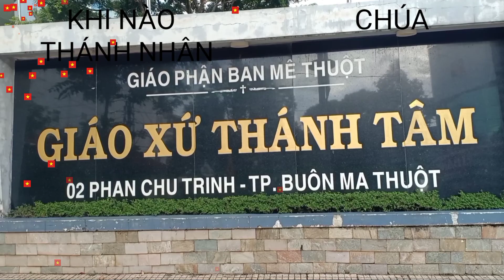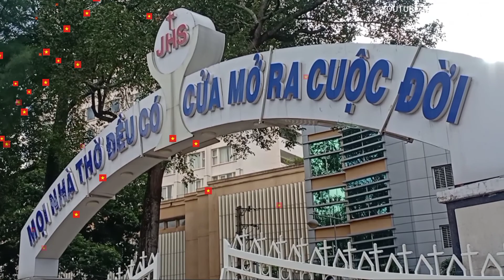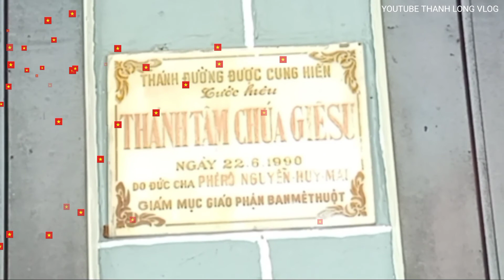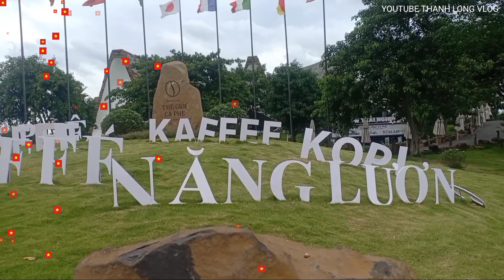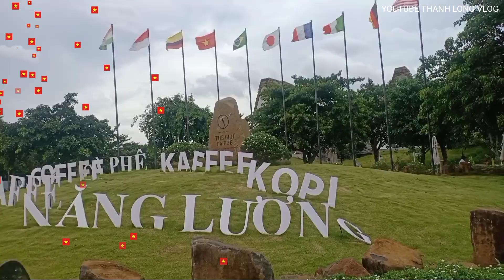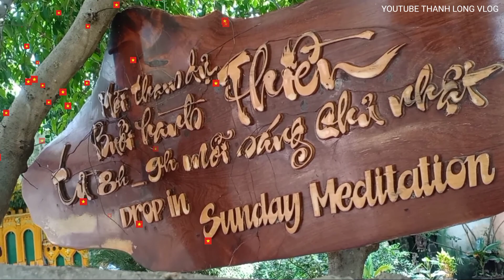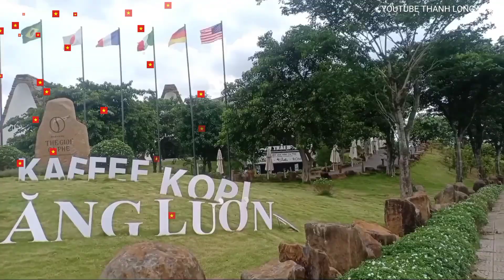Tập1_ HỘI LONG HOA Cuộc Tổng Hợp Tư Tưởng_ Taoists and uncles lenarn about mutants.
👉 Quyển sao lưu. Tận thế và Hội Long Hoa. Các đạo giáo: Cơ đốc giáo, Phật giáo, Cao đài giáo, Phật Thầy Tây An, phật giáo hòa hảo, Các bực dị nhân và các nhà bác học.
Tôi xin diễn đọc để mọi người tìm hiểu.
_ Video tự thanh long vlog tự quay 💯.